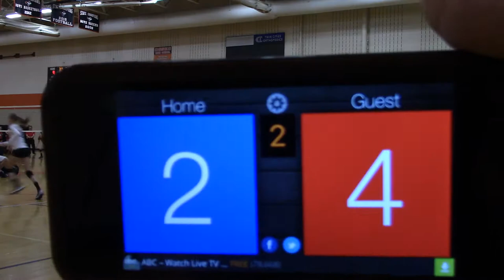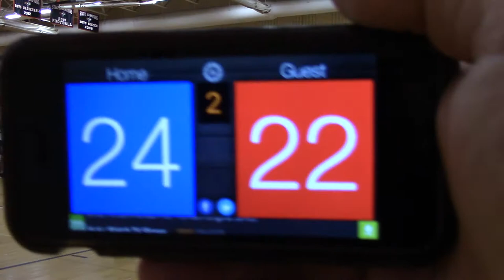5/21/17 Molten Cup MN SELECT 13-1 vs M1 13-1 Set2 22-25(L)